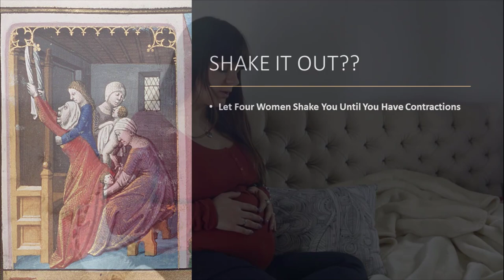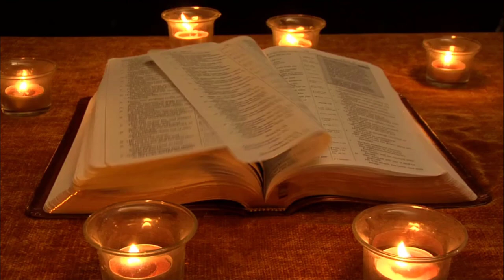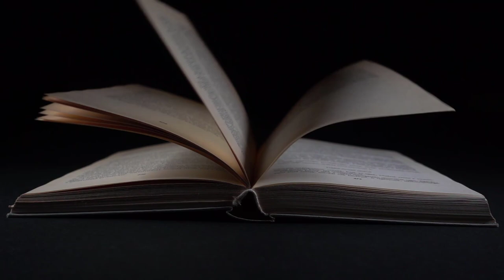History and Folklore Surrounding Maternity Fertility Pregnancy and Birth